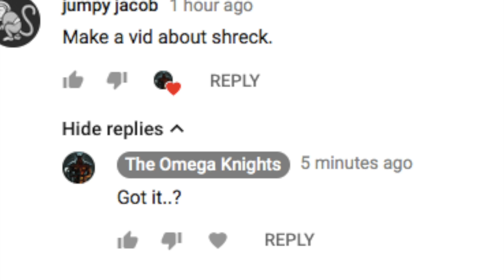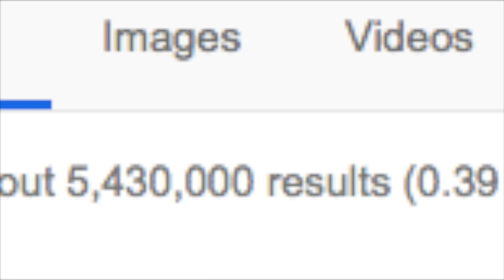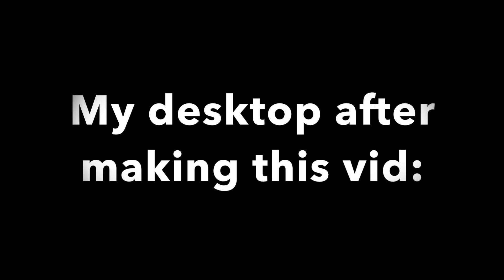This video is dedicated to Shrek de Ogre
Welp. Someone asked for it. They got it.

If you have any ideas you would like me to use in a video, please comment them in the comment box below! Also, if you have any games you would like me to play, please suggest them in the comment box below!! Thats all from me, please have a great day, and lets try to hit 20 likes on this video!! Goodbye!